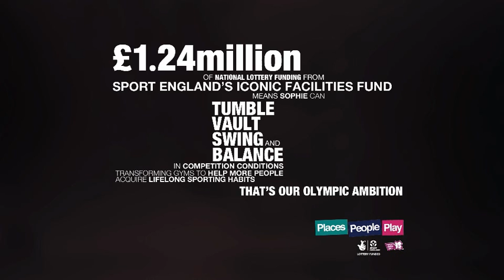Europa Centre in Bexley: Inspired Facility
Sophie discusses how £1.24 million of Lottery investment from Sport England has helped improve the gymnastic facilities at the Europa Centre in Bexley.